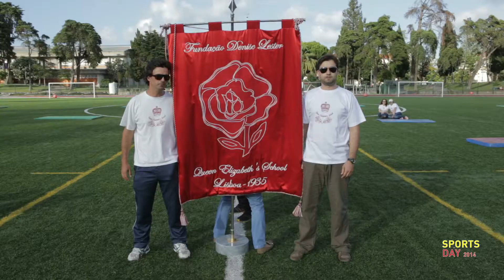Sports day 2014 TRAILER